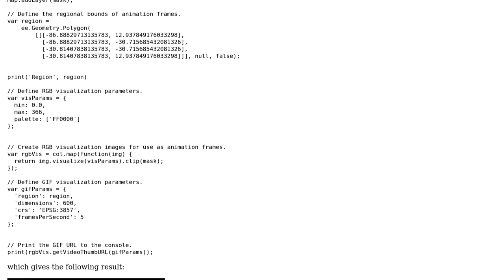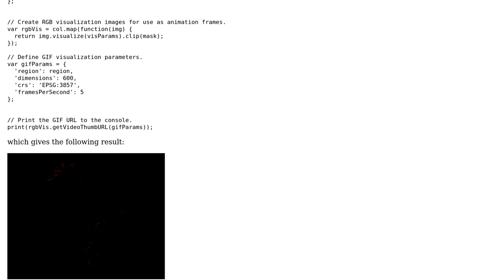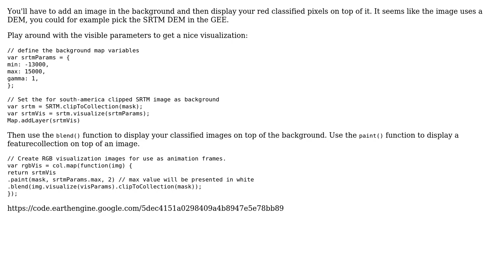GIS: Add base map to animation Google Earth Engine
With thanks & praise to God, and with thanks to the many people who have made this project possible! | Content (except music & images) licensed under CC BY-SA | Music | Images & others | With thanks to user Vince user Leosar user Kuik and the Stack Exchange Network Trademarks are property of their respective owners. You are responsible for your own actions.